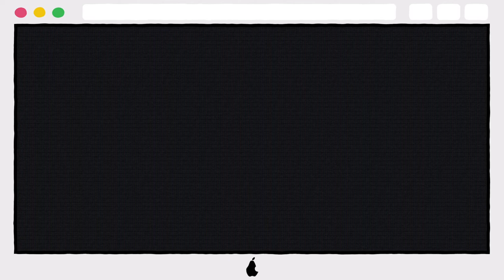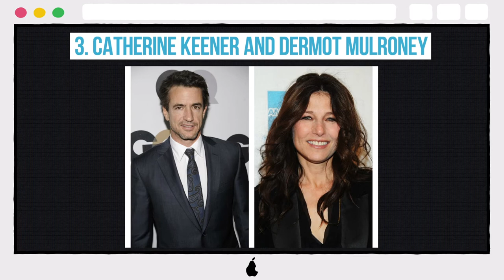10 Celebs You Never Knew Were A Couple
10 Celebs You Never Knew Were A Couple

10. Sarah Paulson and Holland Taylor
9. Lisa Bonet and Jason Momoa
8. Bo Derek and John Corbett
7. Jennifer Grey and Clark Gregg
6. Kirsten Dunst and Garrett Hedlund
5. Helen Hunt and Hank Azaria
4. Amber Tamblyn and David Cross
3. Catherine Keener and Dermot Mulroney
2.  Lauren Graham and Peter Krause
1. Megan Mullally and Nick Offerman